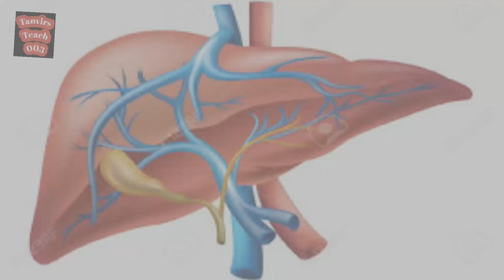তালের শাঁস খেলে যেসব উপকার মিলবে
তপ্ত আবহাওয়ায় শরীর শীতল রাখতে গ্রীষ্মের বিভিন্ন ফলের জুড়ি নেই। এর মধ্যে অন্যতম হচ্ছে রসালো তালশাঁস। অ্যান্টিঅক্সিড্যান্ট, ভিটামিন, ফাইবার এবং খনিজ উপাদান মেলে এতে। এছাড়া তালশাঁসের বেশির ভাগ অংশই জলীয়। ফলে শরীর দ্রুত পানি হারালে তা পূরণ করতে সহায়তা করে তালশাঁস। জেনে নিন কচি তালশাঁসের পুষ্টিগুণ সম্পর্কে।

ইলেক্ট্রোলাইট ভারসাম্য ঠিক রাখে
উচ্চমাত্রায় সোডিয়াম এবং পটাসিয়াম মেলে তালের শাঁসে, যা শরীরের ইলেক্ট্রোলাইট ভারসাম্য বজায় রাখতে সহায়তা করে। ফলে গরমের ক্লান্তি দূর হয়।

পানিশূন্যতা রোধ করে
তালশাঁসের প্রায় পুরোটাই পানি। গরমে শরীরের বাড়তি পানির চাহিদা মেটাতে সাহায্য করে এই ফল। তাই পানি ও পানি জাতীয় খাবারের পাশাপাশি সুমিষ্ট এই ফল খান গ্রীষ্মের প্রচণ্ড গরমে।
লিভার ভালো রাখে
কচি তালের শাঁস লিভারের সমস্যা দূর করতে সাহায্য করে।  এটি লিভার থেকে ক্ষতিকর  ও দূষিত পদার্থ বের করে দেয়।

রক্তশূন্যতা দূর করে
আয়রন পাওয়া যায় এই ফলে। নিয়মিত খেলে তাই দূর হয়ে অ্যানিমিয়া বা রক্তশূন্যতার মতো সমস্যা।

কোষ্ঠকাঠিন্য দূর করে
কোষ্ঠকাঠিন্য ও হজমের গণ্ডগোল দূর করতে বেশ কার্যকরী তালশাঁস। অন্ত্রের স্বাস্থ্য ভালো রাখে এই ফল।

আরও কিছু উপকারিতা

তালশাঁসে রয়েছে ভিটামিন এ, যা দৃষ্টিশক্তিকে প্রখর করতে সাহায্য করে।

শরীরের জন্য উপকারী ভিটামিন সি ও বি কমপ্লেক্স মেলে এতে।

ত্বক শুষ্ক হয়ে যাওয়া, চুল পড়া ইত্যাদি রোধ করতে সাহায্য করে।

তালের শাঁসে থাকা ক্যালসিয়াম হাঁড় গঠনে দারুণ ভূমিকা রাখে।

তালশাঁস শরীরের কোষের ক্ষয় প্রতিরোধ করে।

ABOUT MY CHANNEL:
Hi! I’m {Tanvir chowdhury }. On my channel, you will find {heath teach beauty teach motivational speech and starnge world }. I love sharing [ - beauty tips!/ ] with you guys as I experience them myself.